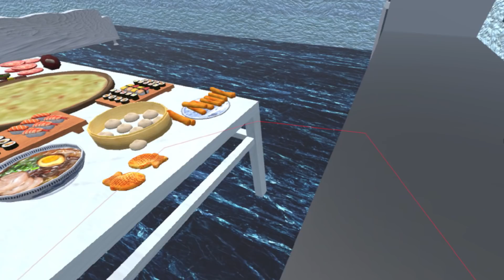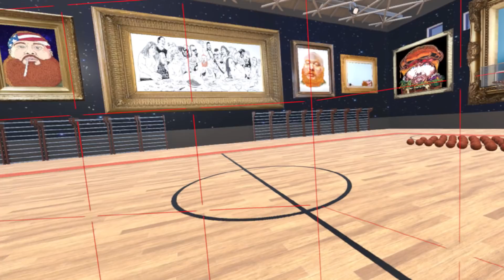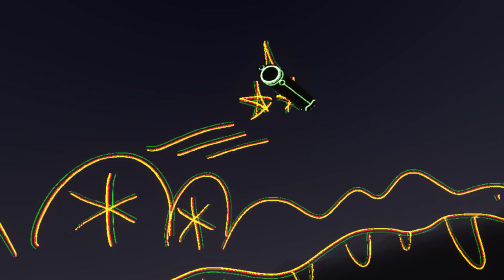Action Bronson Trips Out In Virtual Reality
Action Bronson whips up a delicious ramen-turkey-pizza and pays tribute to Dikembe Mutumbo in virtual reality land.

88 is double happiness

Edited by Dan Pinto
VR world designed by Juno Shen